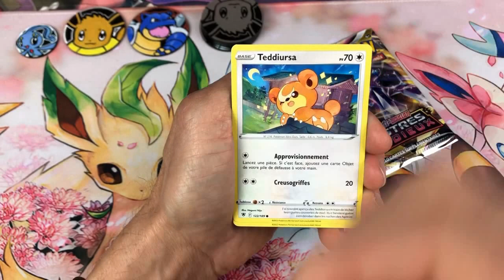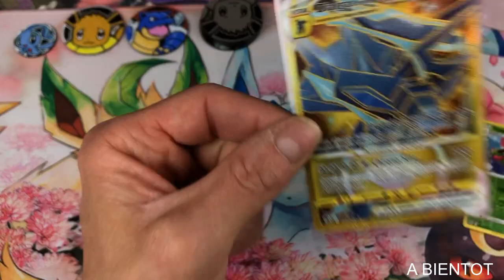JE DROP LA CARTE DIALGA ORIGINEL V STAR GOLD ASTRES RADIEUX